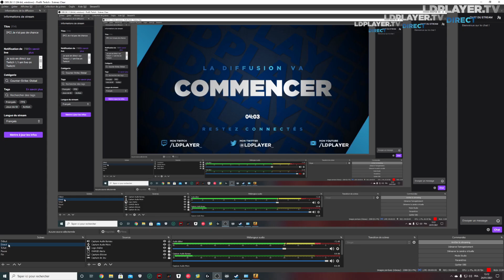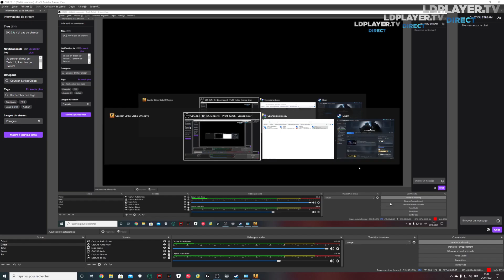[PC] Je n'ai pas de chance